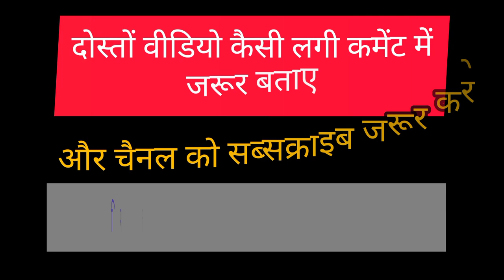झम्मन की मक्का/jhamman ki makk/jagatpal yadav